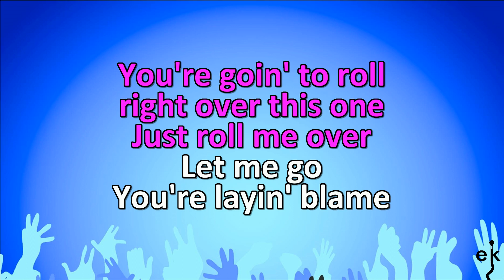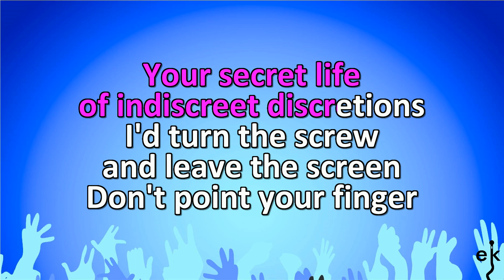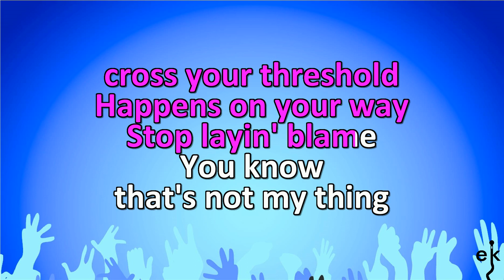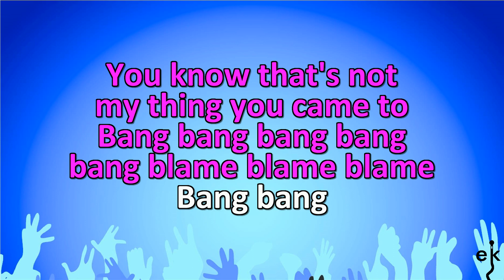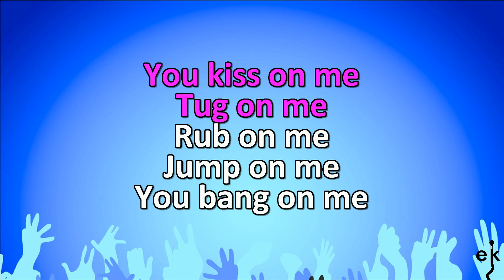Bang And Blame - R E M (Karaoke Version)